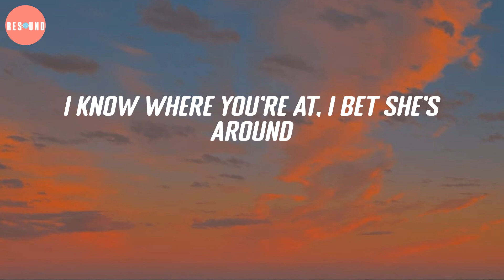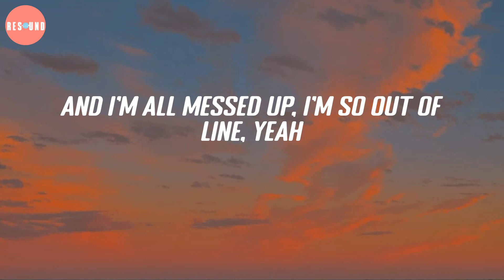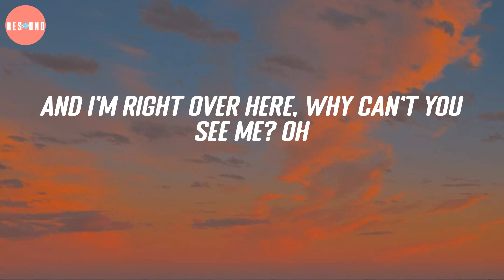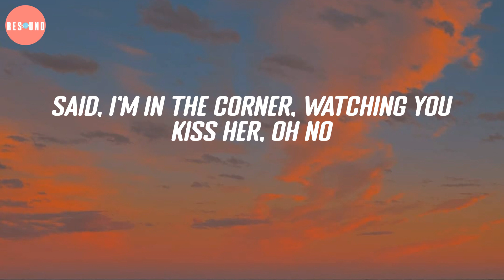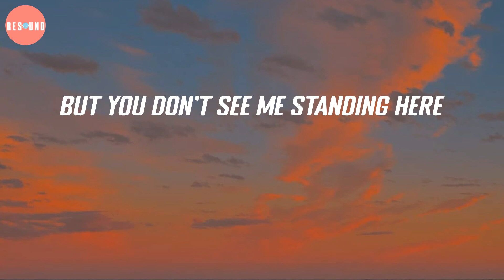Dancing On My Own - Calum Scott (Lyric Video)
Somebody said you got a new friend
Does she love you better than I can?
And there's a big black sky over my town
And yeah, I know it's stupid
But I just gotta see it for myself
I'm in the corner, watching you kiss her, oh
I'm right over here, why can't you see me? Oh
And I'm giving it my all
I'm not the guy you're taking home, ooh
I keep dancing on my own, ah
And I'm all messed up, I'm so out of line, yeah
And I'm in the corner, watching you kiss her, oh
And I'm right over here, why can't you see me? Oh
But I'm not the guy you're taking home, ooh
And oh, nah
So far away but still so near
The lights come on, the music dies
And oh, nah
Said, I'm in the corner, watching you kiss her, oh no
And I'm right over here, why can't you see me? Oh no